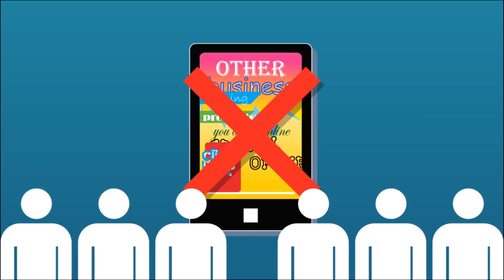Taking Your Business Mobile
If you have a business...any business, product or service you must have a Mobile presence to compete in today’s business world! That's now a standard. Let us show you how easy it is to mobilize your business! Platinum Edge Media